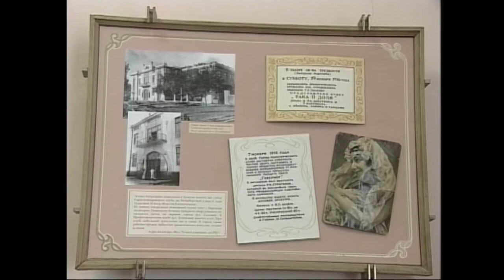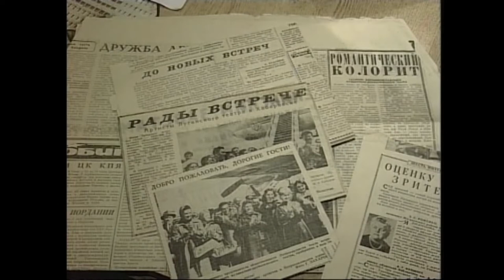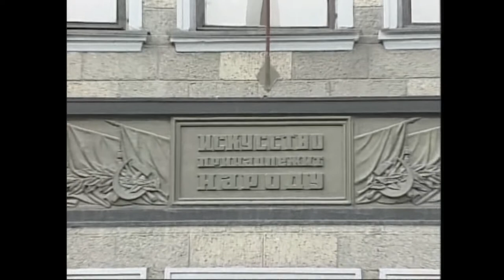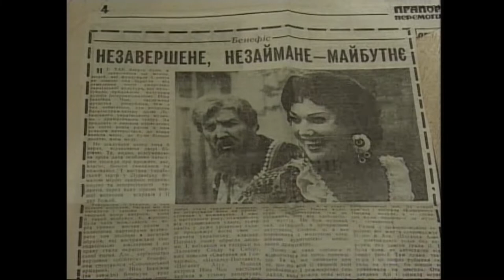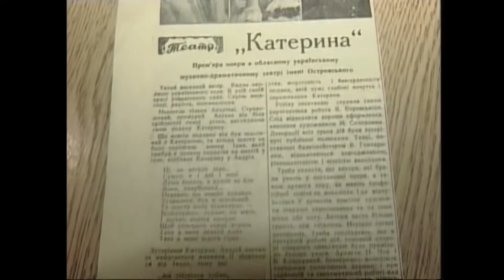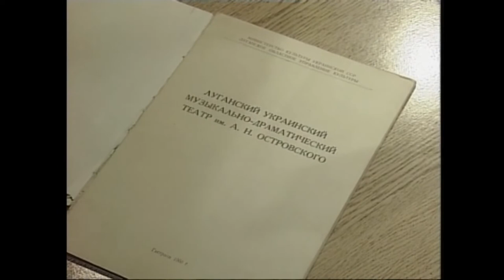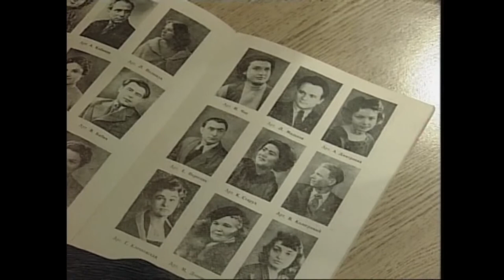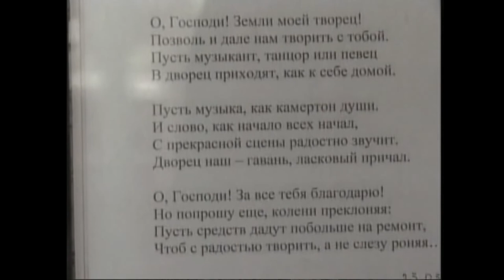Луганськ. Палац культури залізничників (2007)